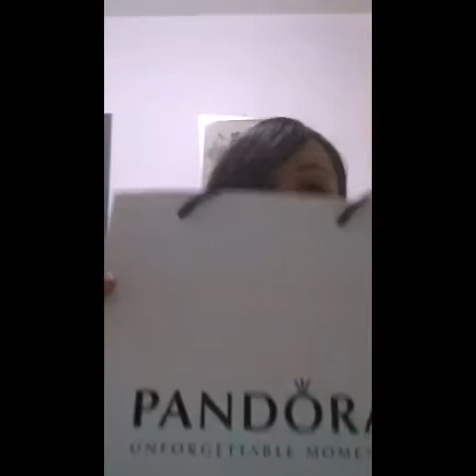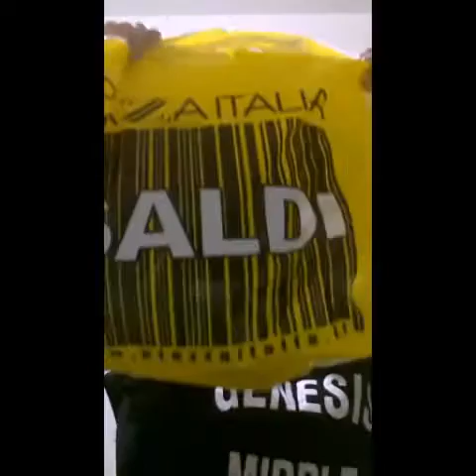SAN VALENTINO Haul: Pandora,Piazza Italia e..BASTONE PER I SELFIE!!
Nel video parlo di:

- BRACCIALE PANDORA € 59,90 19 cm

Piazza Italia:
- SCARPE  € 15
- MAGLIA MANICHE LUNGHE  € 7

MD:
- TOGLISMALTO A BARATTOLO BOTANIKA € 1,99

LIDL:
- ROSSETTO CIEN n° 27
- ROSSETTO CIEN n° 31
- ROSSETTO CIEN n° 36
- LUCIDALABBRA CIEN n ° 8
- TOP COAT CIEN
Tutto ad 1,79 l'uno

Limoni Profumerie:
- LATTE DETERGENTE I PROVENZALI BIO €2,99
- CONTORNO OCCHI I PROVENZALI BIO € 4,90
- CREMA VISO 24H I PROVENZALI BIO € 5,90

- BASTONE PER SELFIE € 5

GOOGLE+  Inci Verde